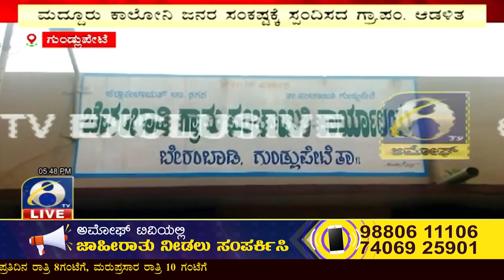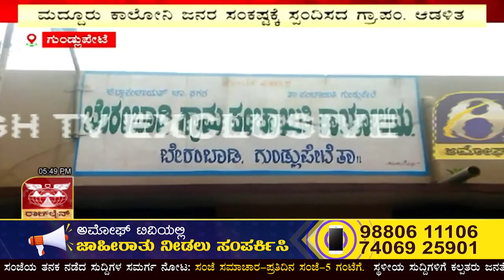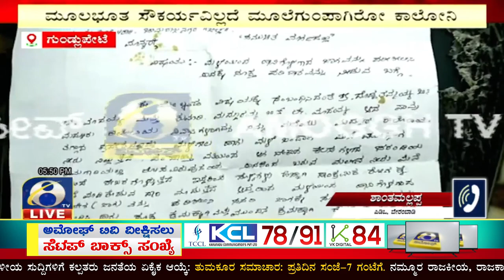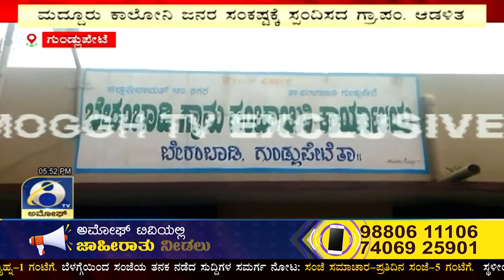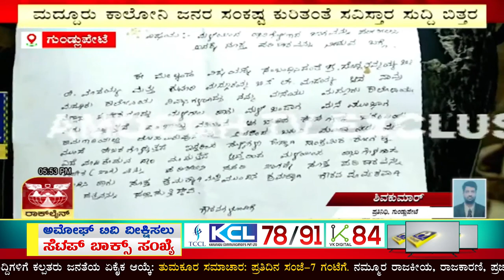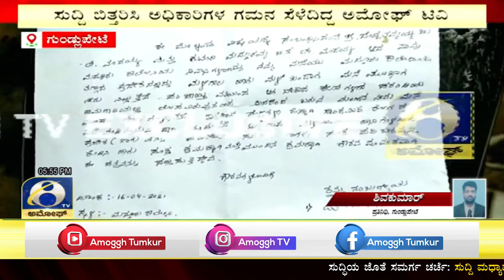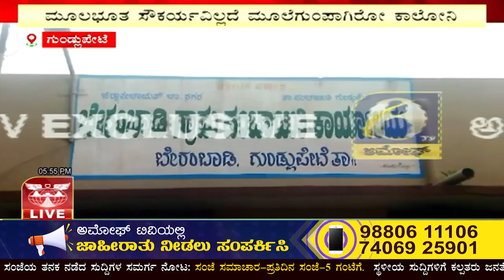GUNDLUPETE : ಗುಂಡ್ಲುಪೇಟೆ ತಾಲೂಕಿನ ಮದ್ದೂರು ಕಾಲೋನಿ ಜನರ ಗೋಳು ಇಂದಿಗೂ ನಿಂತಿಲ್ಲ | AMOGGH TV